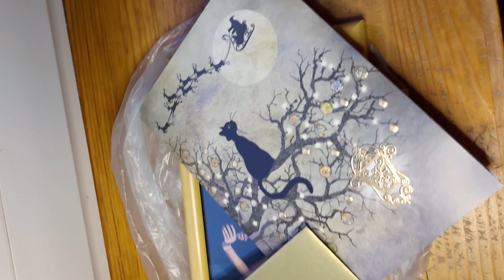Will my Christmas be a disaster? - VLOG: EPISODE #3 (travel plans, gifts, snow and other stuff)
I hope you are excited to see the third episode of my Christmas vlog. I am talking updates about my travel plans and the things I have been doing and experiencing lately!

I hope you will enjoy and catch some holiday vibe from this video!

P.S. I was doing my Christmas freestyle in the video by Artik & Asti feat. Артем Качер - Грустный дэнс song